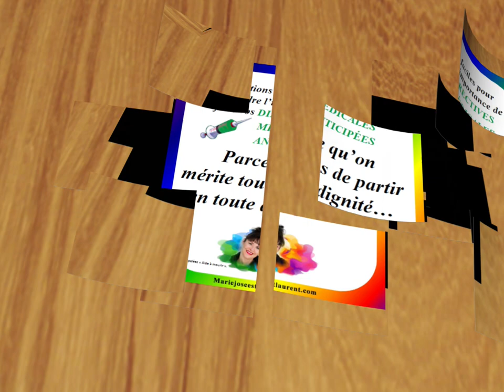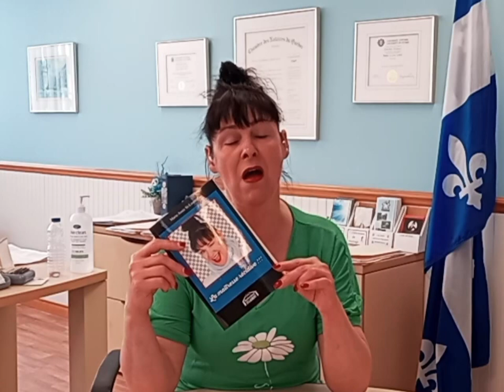Moi je l'ai fait!! Et vous?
J’écris aussi des biographies :
Personnelle
Familiale
D’entreprise
D’organisme
 ÉDITRICE

Baptême
Fiançailles
Anniversaire d’amitié
Graduation
Divorce (oui ! ça se fête !)
Retraite
Transfert d’entreprise
Lancement
Ouverture d’entreprise
Etc.

 JOVIALISTE